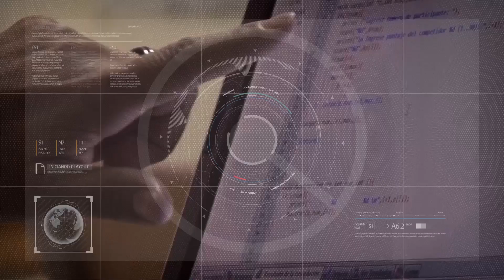SIDUNSJ celebra sus 10 años con una fiesta gratuita 21/09/2023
Guadalupe Aguiar - Sec. Prensa SIDUNSJ
Laura Saavedra - Vocal Comisión Directiva SIDUNSJ